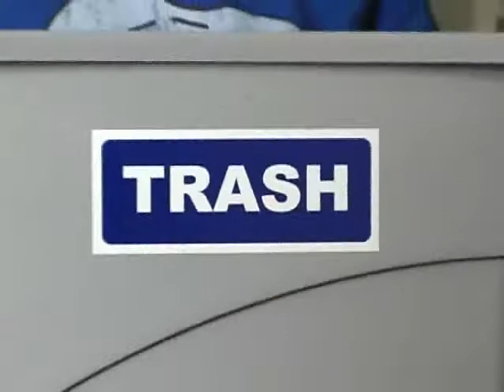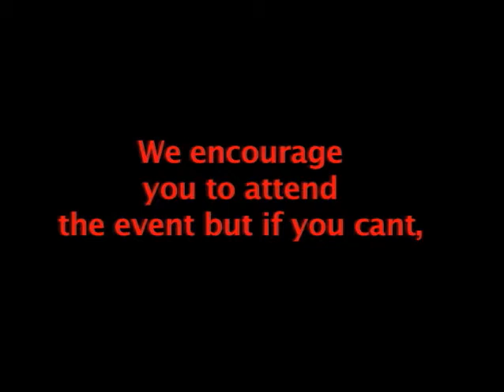What Not to Wear at work: A night with Clinton Kelly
Join Clinton Kelly February 19th, 2010 as he comes to Rutgers to makeover your wardrobe! Livingston Student Center 8pm.